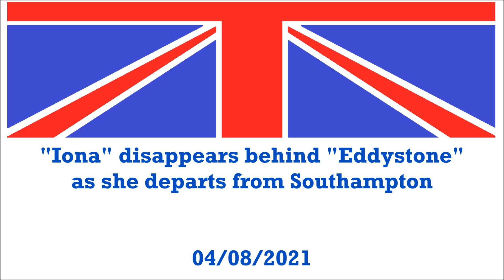"Iona" disappears behind "Eddystone" as she departs from Southampton - 04/08/2021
The second Cruise Ship to sail out of Southampton on Wednesday 4th August 2021 was P&O Cruises' "Iona" from the Ocean Cruise Terminal following her first two-night shakedown cruise ahead of her maiden passenger-carrying voyage on Saturday 7th.

Viewed from Marchwood, she is seen slowly reversing out from the Ocean Dock and disappearing behind the moored cargo ship "Eddystone" before just being visible as she turns to head down Southampton Water.